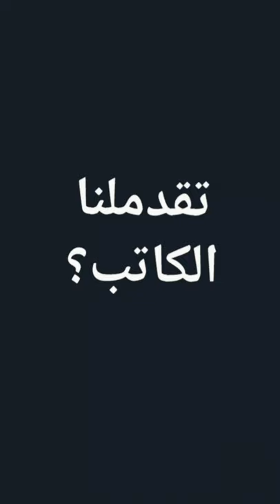لب الكتب الحلقة 15 Yann Queffélec - Les noces barbares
book